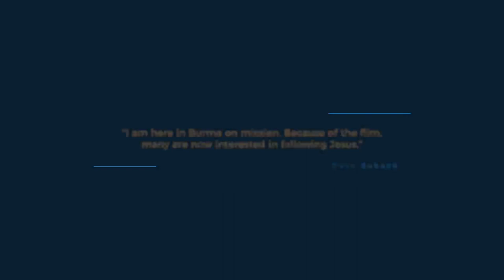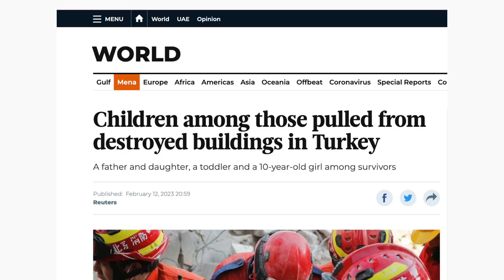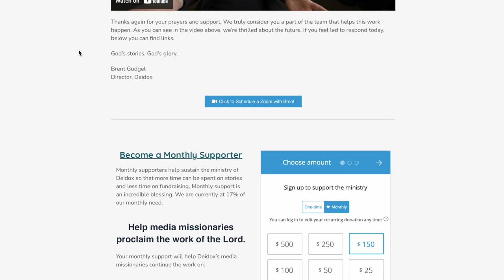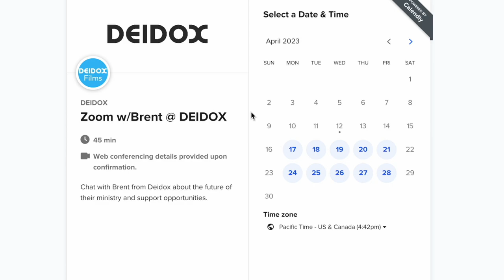Francis Chan film, Free Burma Rangers, Miraculous - Deidox Ministry Update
An update from Brent Gudgel, Director, about Deidox's ministry in the first quarter of 2023. Projects discussed include the Francis Chan film, Free Burma Rangers, and a new project called "Miraculous."

About Deidox: We’re a global network of media missionaries doing our best to testify to how God is at work. Deidox is a 501(c)(3) non-profit. DEI = latin for God, DOX = documentaries. DEIDOX.